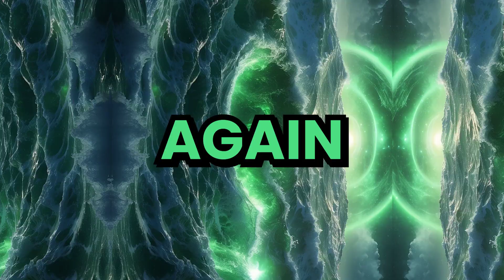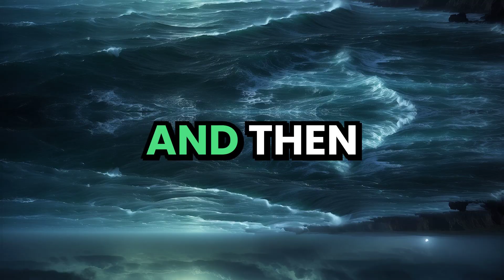Bermuda Triangle Mysteries: Supernatural or Science?